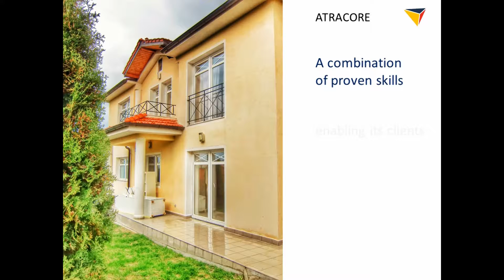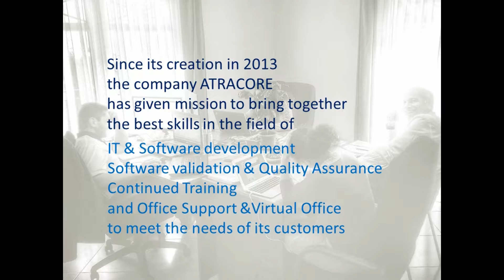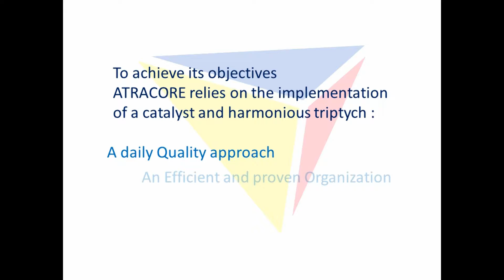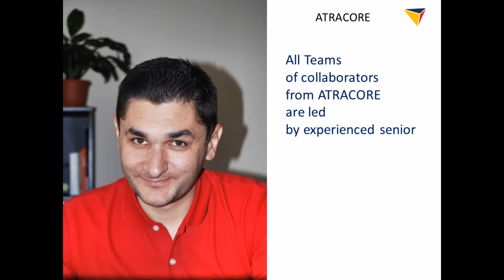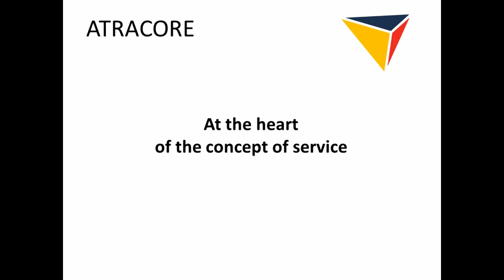ATRACORE 2014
Présentation de la société ATRACORE et des différents services qu'elle offre dans le domaine du Développement informatique, du Management de projet, de la validation et de l'Assurance Qualité ainsi que dans le domaine de la Formation Professionnelle continue et les solutions e-learning.